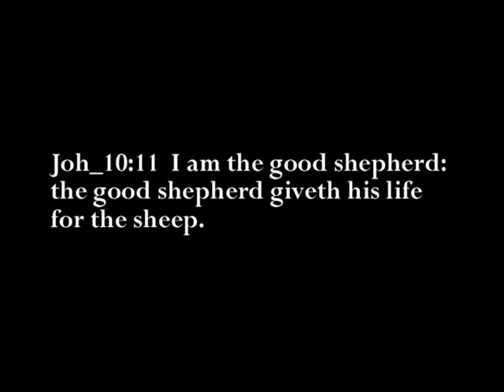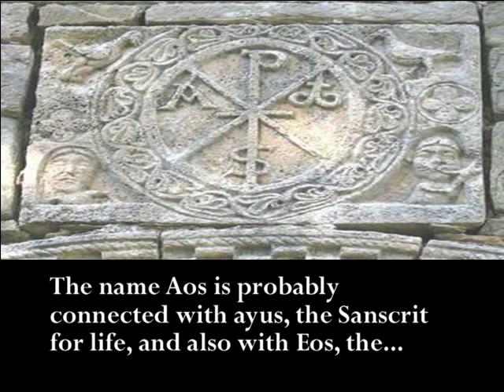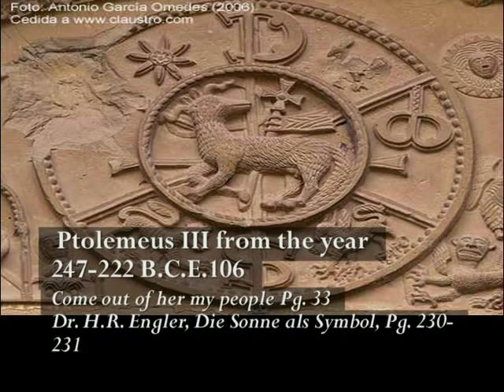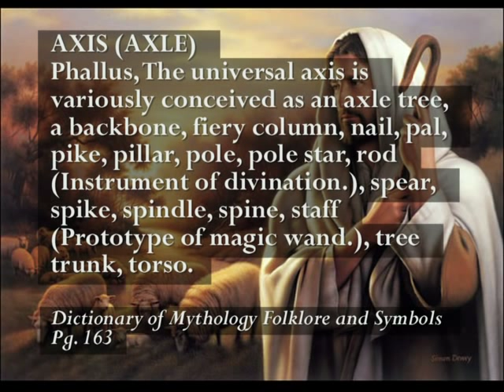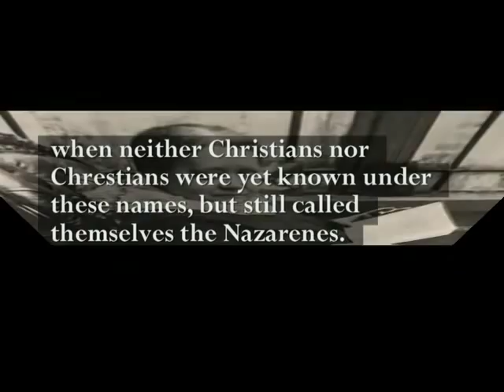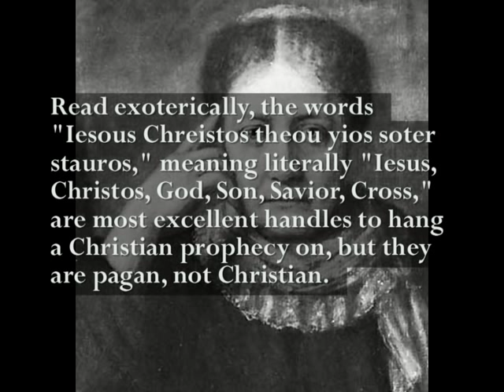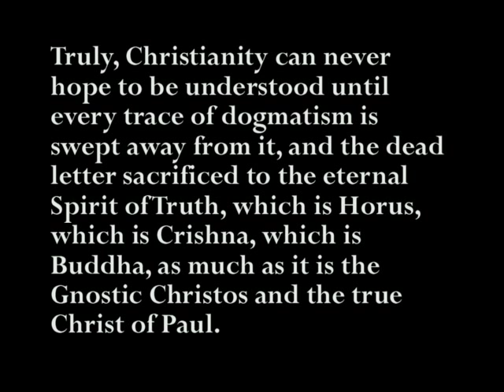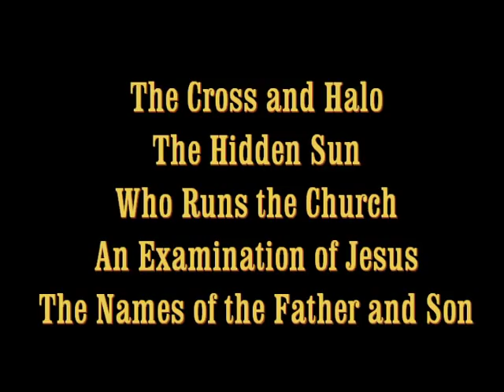Labarum / Chi - Rho, and the Origin of Christ. Christianity Sex Lies Paganism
Symbolism of the Chi Rho and origin of the name Christ